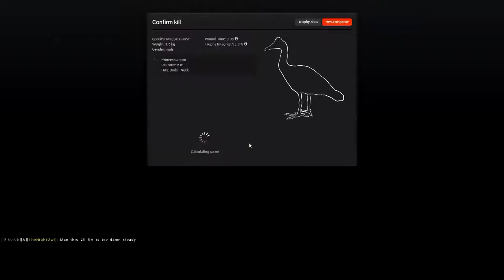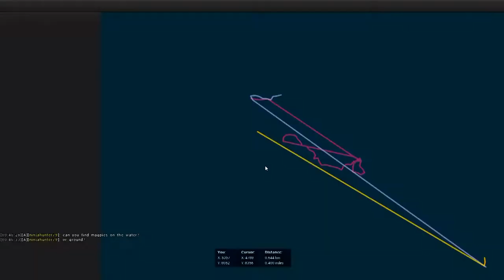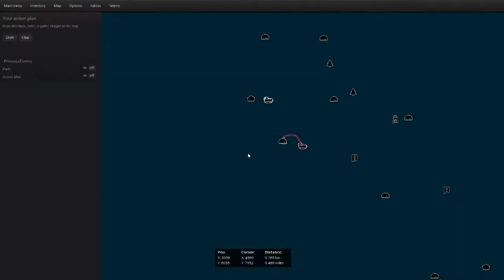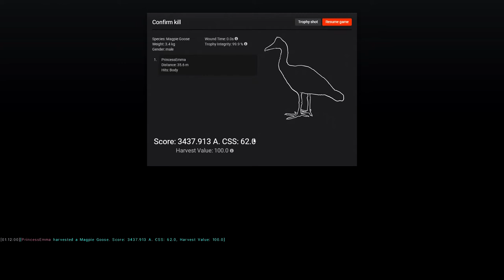Thehunter Classic Great Spots For Magpie Goose HD 2018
Thehunter Classic Whaitetail Non-Typical 265" Kill With New Reverse Drew Crossbow Forest Camo HD 2018

When you registers a Thehunter classic account using my link, you receive 200 em$, a 5x30mm Rangefinder, a Moose caller and a scent eliminator! It is FREE to  play / Try out